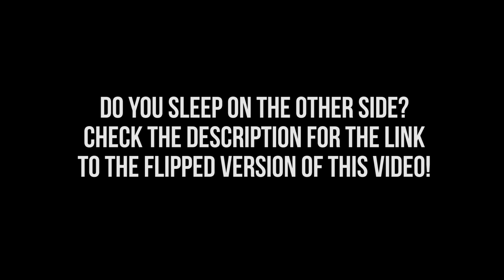ASMR 🐻 I'm Your Teddy Bear! Fall Asleep Together Roleplay + Rain Sounds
📼 CUSTOM VIDEOS: I don't offer custom videos at this time. 💔